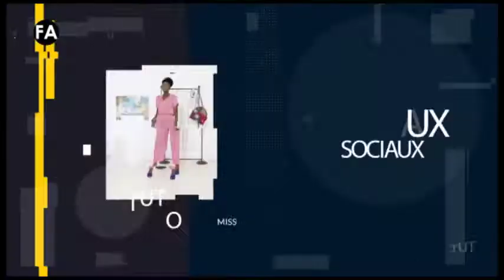MISS DIGITAL 10